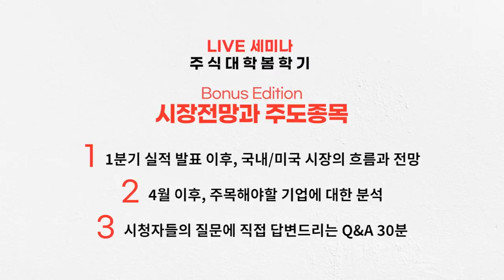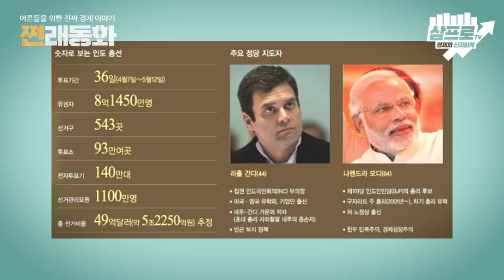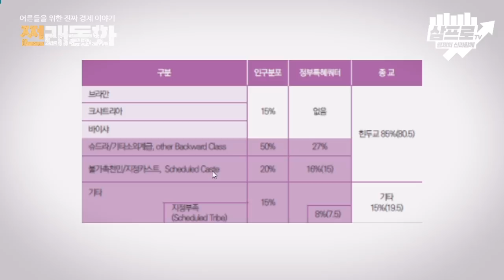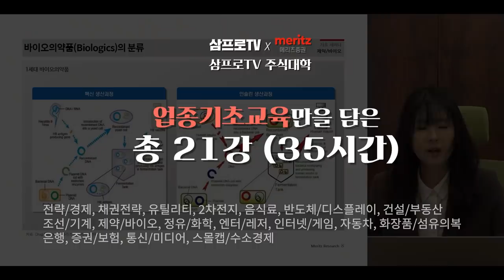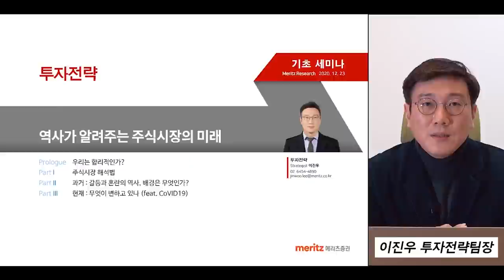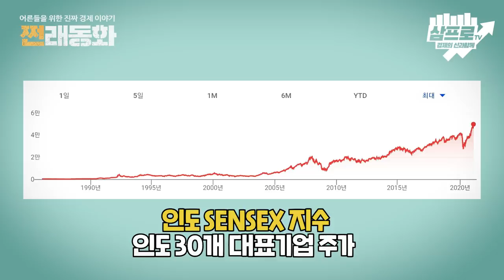매력적인 14억 인도 시장, 막상 투자하려면 왜 어려울까? [쩐래동화#16]